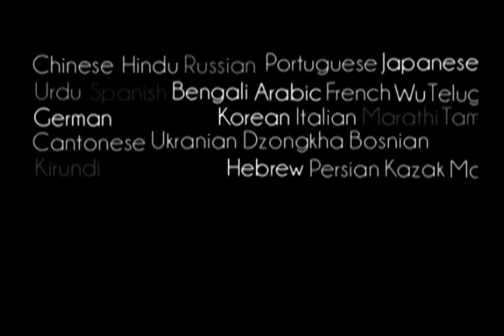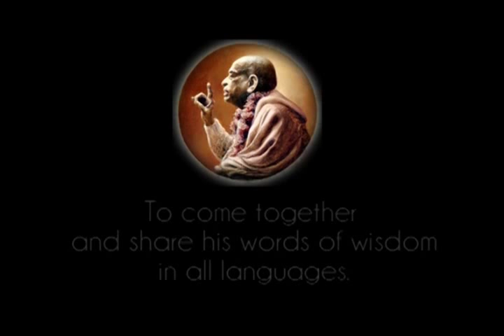Everyone Has to Work - Prabhupada 0068